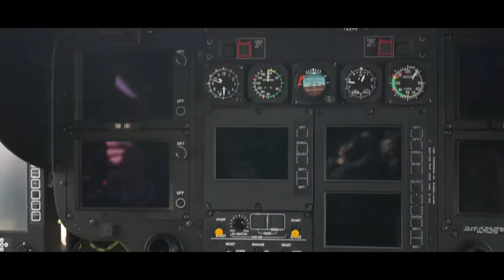Indiana Army National Guard Visits Riverside Junior High with a Lakota Helicopter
The Indiana Army National Guard visited Riverside Junior High to show students how the aerodynamics work on the helicopter and help relate it to their next unit in class!

Thank You Indiana Army National Guard!

Thank You to Ben Johnson and Ben Schwartz for capturing most of the Cinematography! Thank you to Ben Johnson for the 3D text graphic of the UH-70 Lakota on the field!